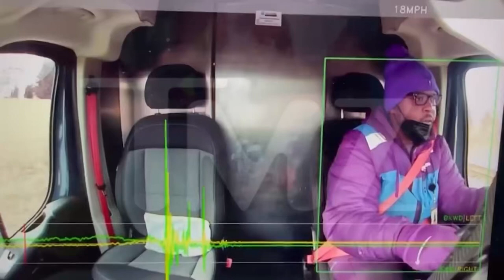AMAZON VAN SPLIT IN HALF BY TRAIN!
In this video, we dive deep into the heart-stopping moment when an Amazon delivery van finds itself on the wrong side of the tracks. Literally split in half by a speeding train, this incident leaves viewers in awe of the power of industrial machinery and the importance of road safety. Join us as we analyze the footage, talk to witnesses, and uncover the story behind the video that's taken the internet by storm. Your adventure awaits! 🌍🔔🎥